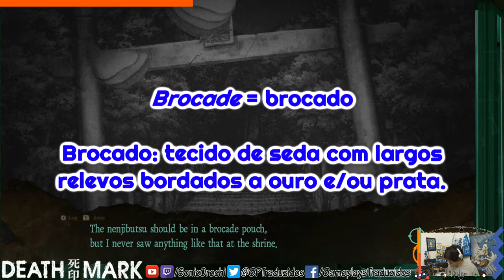Quer Ouvir a Minha Mixtape? Death Mark #14 - Switch Gameplay [Pt-BR]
Sejam bem-vindos ao décimo quarto episódio da nossa série de Death Mark! Espero que se divirtam!

Jogo: Death Mark (Shiin - 死印)
Plataforma: Nintendo Switch
Desenvolvedora: Experience
Como encontrar vídeos da série mais facilmente:
VOCÊ FOI MARCADO.

Um estranho rumor está se espalhando na cidade H de Tóquio: aqueles que têm a Marca amaldiçoada irão morrer. Inesperadamente aparecendo no corpo como se fosse uma cicatriz aparentando uma mordida de um cão, a Marca é tida como um chamariz de uma morte inexplicável. Agora, tendo perdido a sua memória, você está diante de uma mansão misteriosa, que dizem que serve de proteção àqueles possuidores das Marcas. Assim que as portas se abrem, o contador da morte já terá sido iniciado.